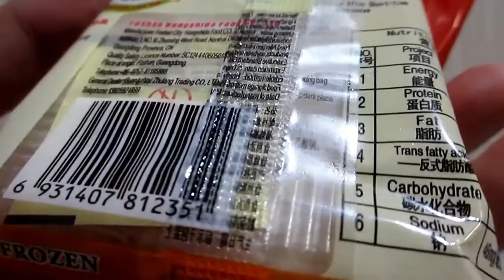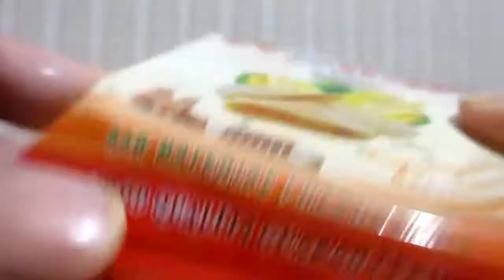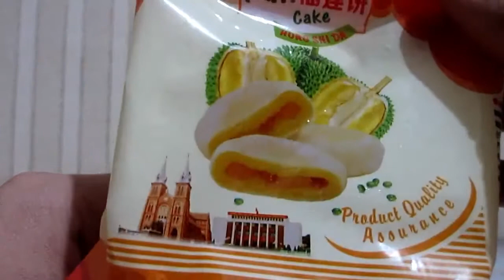Review Oleh2 Pancake Durian Dari China